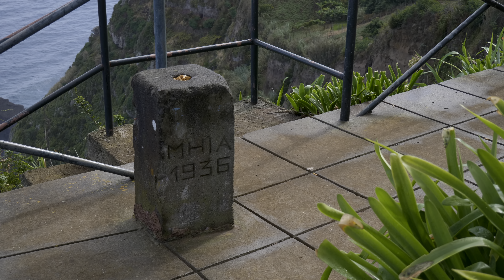The North Coast of Madeira on a rainy day / Madeira, Portugal / 4K HDR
The north of Madeira is known for its spectacular scenery and cliffs. Wild mountainsides densely covered with moss, ferns, flowers, laurel trees and tree heather. After every curve a new, even more beautiful panorama.

00:00 North Coast
01:35 Miradouro da Vigia
03:28 Miradouro da Beira da Quinta
04:43 Miradouro do Arco de São Jorge
06:31 green valley
08:39 Miradouro Ponta Delgada
09:25 São Vicente Club Naval